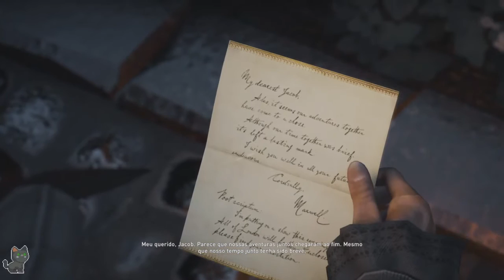Assassin's Creed Syndicate #68